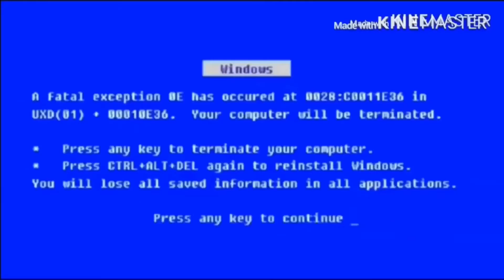KISHORE FILM INTERRUPTS INTERGLOBAL VIDEO (The Punching Scene Logos Can Now Interrupt Bad Videos!)